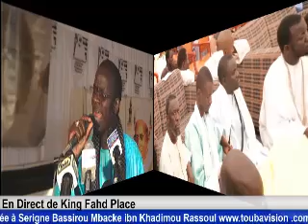Moustapha Gningue Jouree Culturelle Serigne Abdou Borm Deurbi 2017